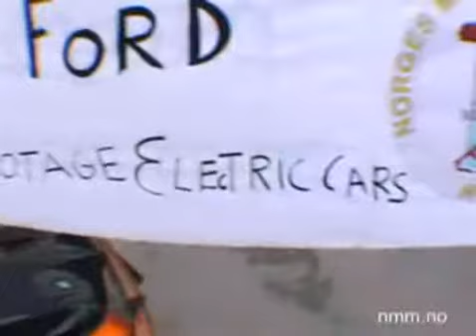NMF knuser Ford-bil fordi Ford saboterer EL-bil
Boikott Ford!
Ford Saboterer EL-bil 1
Aksjon mot Ford som ville skrote mange Think